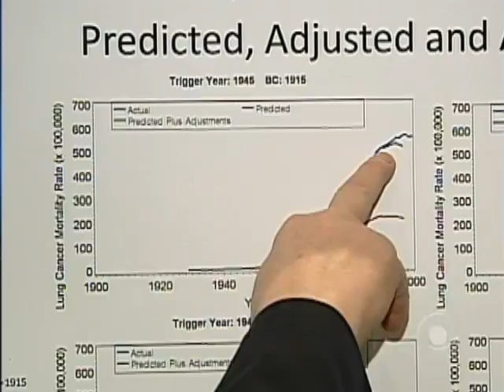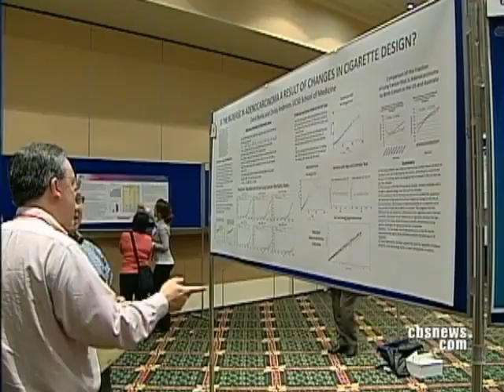Cigarettes Deadlier Than Ever?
For the past 50 years, U.S. manufacturers have been using a new process to dry tobacco. The process has led to the formation of  a highly carcinogenic substance  in the leaf. Mark Phillips reports.